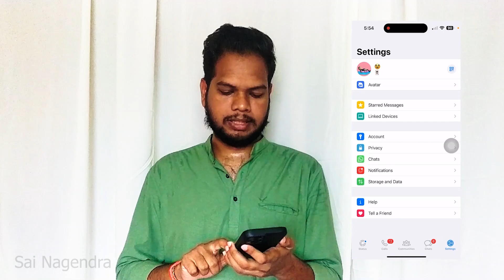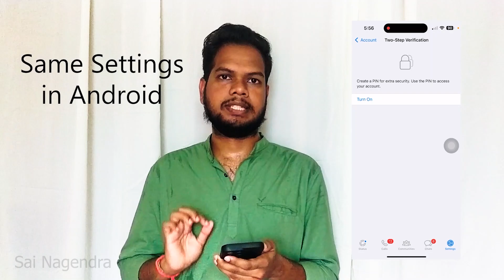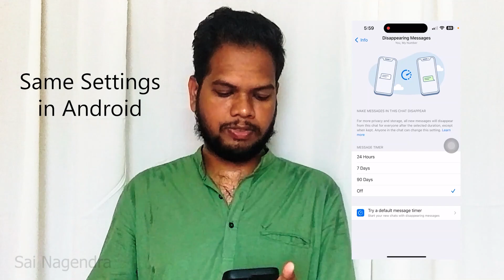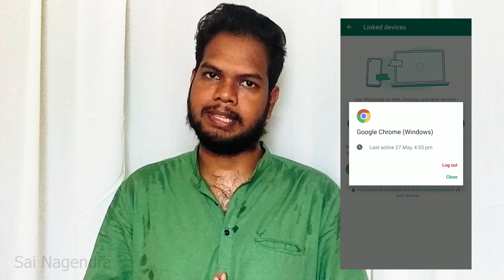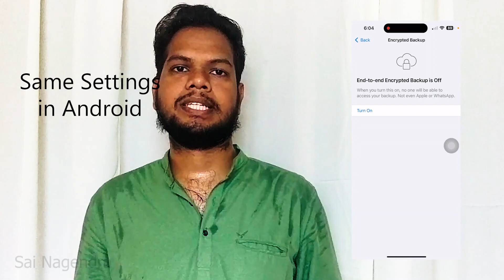Whatsapp Security Settings in Telugu | How to Keep Whatsapp Safe in Telugu | Sai Nagendra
Whatsapp Security Settings in Telugu | How to Keep Whatsapp Safe in Telugu | Sai Nagendra, In this Video I Explained Whatsapp Security Settings in Telugu | How to Keep Whatsapp Safe in Telugu | Sai Nagendra.